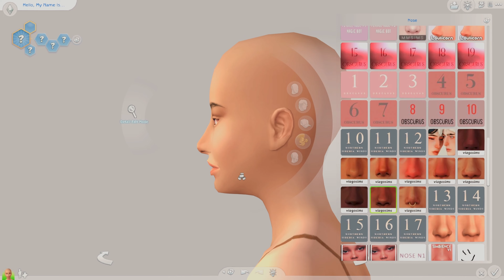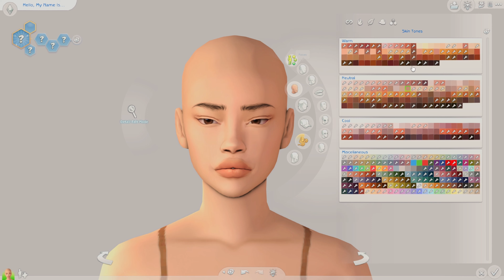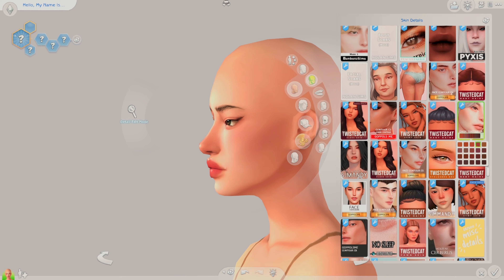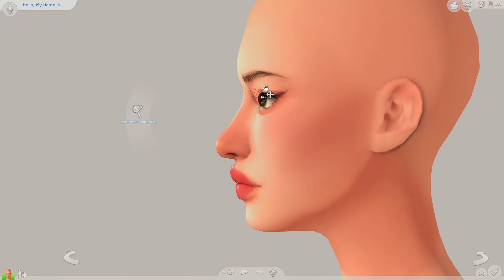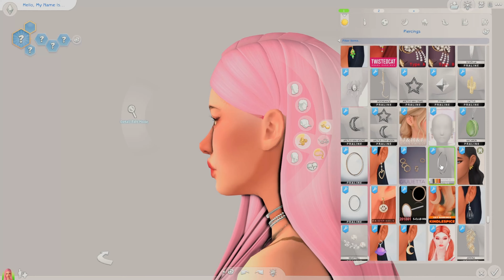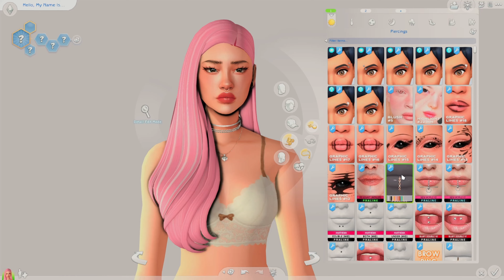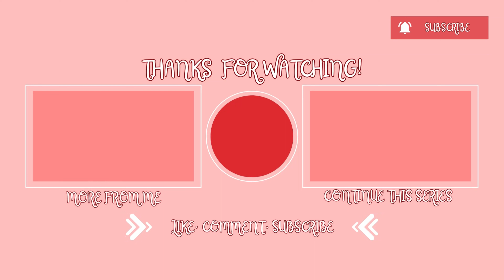Let’s Talk Pride 🌈 CAS and Chat | Create-A-Sim | The Sims 4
Hello, welcome to the channel! Here is my upload schedule for this video and videos that will later be coming :)

Tuesdays: Chromatic Legacy Challenge ~ Gen 3 ~ Cherry

Thursdays: Rosewood Legacy ~ Gen 2 ~ Sapphire Cliffs

Music Credits ~
Track: "Melancholic Clouds", Aventure

Timestamps ~

My videos are suggested for people 15+, as the story sometimes contains depictions of hate, bigotry, fighting/violence and very mild sexual content!